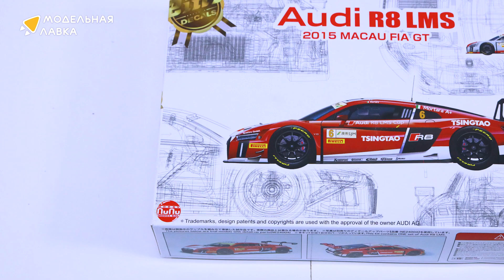Распаковка сборной модели Audi R8 LMS GT3 GP Macau 2015 от производителя NuNu.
Масштаб - 1:24